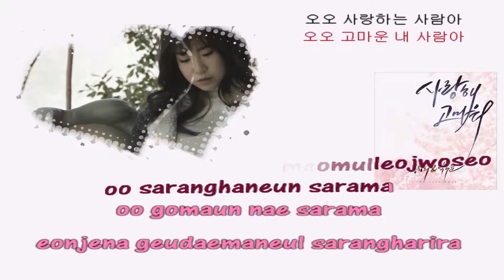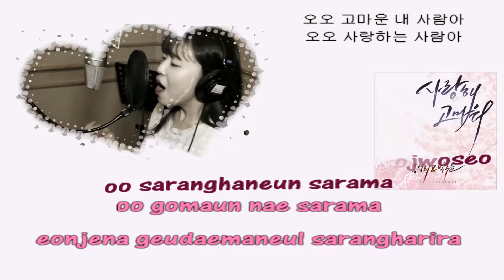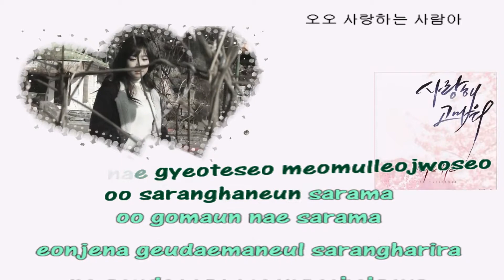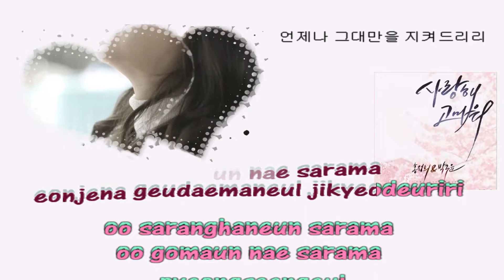Hong Jeong hee 홍정희 Park Gu yun 박구윤 I love you and Thank you Instrumental official